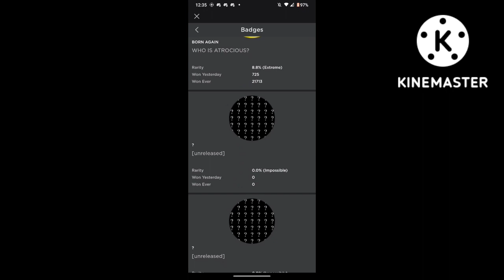[BEAR* Badges] 5 New Badges And A Old One!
yipee shortest description I made